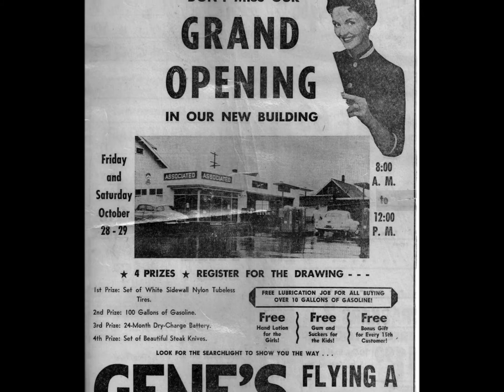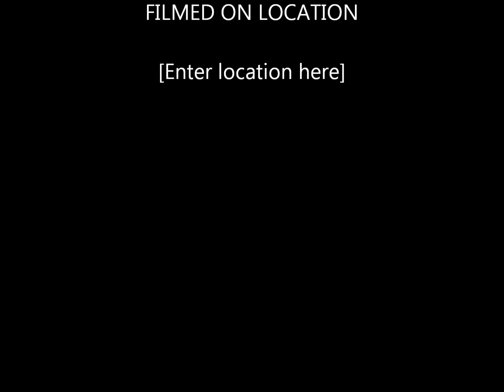Dad Tribute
Gene Cinkovich